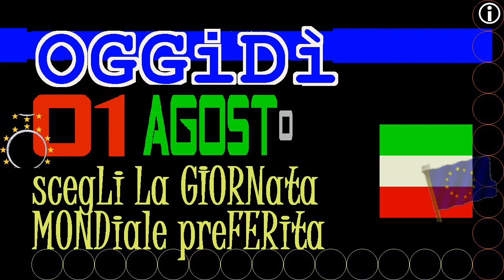Genova, mancano 48 ore - lunedì 03 agosto 2020 giorno d'inaugurazione del ponte San Giorgio - TG1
TITOLi TG2+giorno 01 agosto 2020 Sabato, OggiDIE Swiss National Day, Festa Nazionale delle Svizzera

:vidoelista:
== Bologna 02 AGOSTO 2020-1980 == La strage 40 anni dopo - nuova inchiesta giudiziaria Memorie storiche importanti dell'Italia & agenda del Quirinale

▬▬▬▬▬▬▬▬▬▬▬ஜ۩۞۩ஜ▬▬▬▬▬▬▬▬▬▬▬▬▬▬
▓▓▓▓▓▒▒▒▒▒░░░░░ CIVismoTECHe ░░░░░▒▒▒▒▒▓▓▓▓▓
▬▬▬▬▬▬▬▬▬▬▬ஜ۩۞۩ஜ▬▬▬▬▬▬▬▬▬▬▬▬▬▬

TITOLi TG2+giorno 01 agosto 2020 Sabato

 ▣▣▣▣▣▣▣▣ ► 01 AGOSTo 2020  ◄     ► eL Mes   & La HiStoria ► ▣▣▣▣▣▣▣▣▣▣▣▣
 ▣▣▣▣▣▣▣▣ ► 01 AUGUSTo 2020 ◄     ► Le Mense & La HiStoria ► ▣▣▣▣▣▣▣▣▣▣▣▣

:videolista:
§.🛡️🛡️🛡️ 01 agosto 2020 Festa nazionale di Svizzera, Fiesta nacional de Suiza, Swiss national Day, Schweizer nationalFeierTag

§.2020/* 01 AGOSTo Libro dei fatti, Giornate mondiali e globali, anniversari, ricorrenze cronistorie

Interviene in rissa, grave carabiniere
televideo ore 16.11 - Un carabiniere fuori servizio è intervenuto per sedare una lite ma è stato pestato selvaggiamente. E' accaduto nel centro di Castellammare di Stabia. Il militare è stato aggredito e picchiato con caschi e sedie usati come armi. Colpito brutalmente alla testa, ha perso conoscenza. Le ferite hanno provocato una seria emorragia e le sue condizioni sono gravi. In fuga gli aggressori.

Sindaco Lampedusa: alleggerire hotspot
televideo ore 12.41 - "L'hotspot di Lampedusa sta scoppiando, ci sono oltre 900 persone su una capienza di 100. Mi rivolgo direttamente al premier Conte. Il centro va svuotato subito". E' l'accorato appello dal sindaco di Lampedusa Salvatore Martello. "La situazione è molto grave. Non possiamo aspettare l'arrivo della nave per la quarantena, previsto domani sera", Gli sbarchi non si arrestano: circa 250le persone arrivate sull'isola nelle ultime ore con otto imbarcazioni differenti. Per una è stato necessario il soccorso in mare.

== inDICi A-Z  ==

(3)
:ismi VS. antismi:
ETC